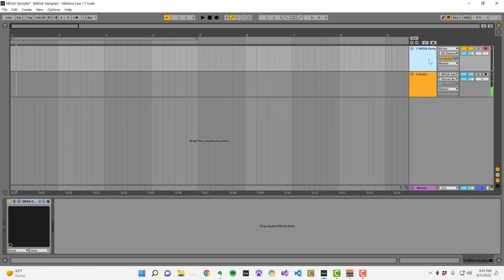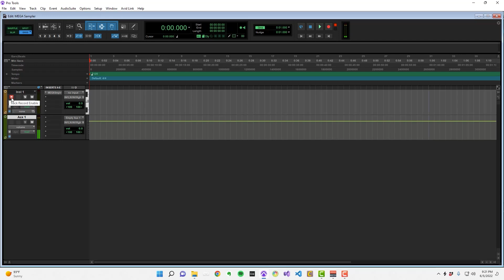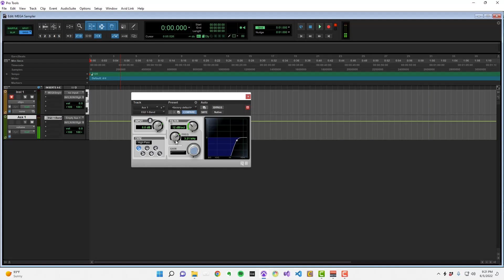MEGA Sampler - Routing to AUX Tracks | Plugin Alliance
In part 12 of this video series on how to use the brand-new MEGA Sampler, from Plugin Alliance, learn how the output from the MEGA Sampler can be routed through AUX channels of your DAW to apply audio effects from the DAW and third-party plugins to your samples.